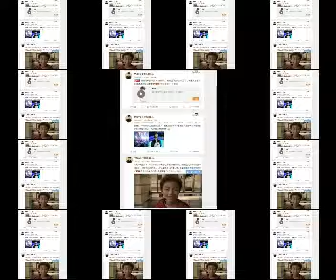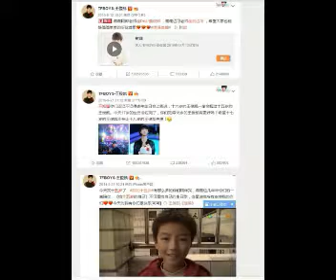再创记录！王俊凯3条破亿微博转发总数近6亿